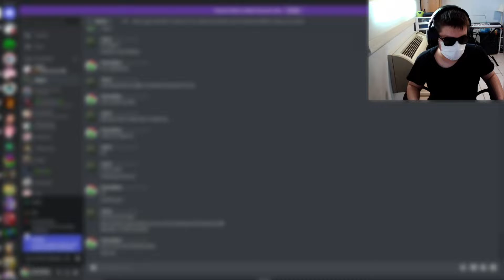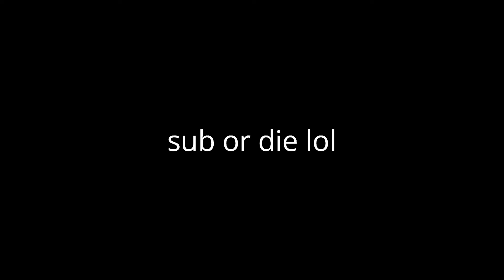if i laugh, the video ends - r/memes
dani learns that memes are funny